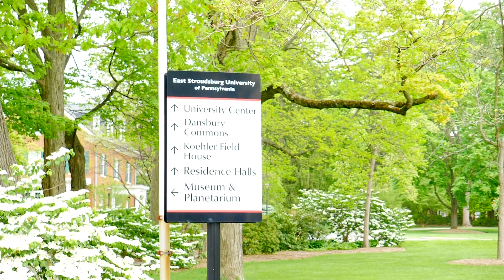Underexposed EP 7 - East Stroudsburg, PA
The Pocono Mountains of Pennsylvania aren’t the kind of mountains that will necessarily inspire in the same way that the Cascades or Sierra Nevadas. Even by Appalachian standards, they’re not particularly impressive in terms of their size and scale. Encompassing roughly 2,500 square miles of hilly terrain overlooking the Delaware River along its eastern flanks, the Pocono Mountains are a part of the Allegheny Plateau, along with its larger neighbors to the north, the Catskill Mountains. The terrain throughout the region is defined less by mountainous peaks, and more by a stacked series of ridgelines and plateaus, often separated by valleys and rivers. It’s the depth of the nooks and crannies that really house the treasures of the area, with dense old-growth forests full of evergreen and deciduous trees, mountain laurels, creeks, streams, and of course brilliant trails.

East Stroudsburg is a small community in the heart of the Poconos. With a university at the center of downtown, the Delaware Water Gap, two miles to the east, and plenty of hills throughout the area to play on, it’s a community ripe for outdoor recreational opportunities. And the mountain biking here, in particular, provides some of the best rubber to dirt experiences in all of Pennsylvania, which says a lot as the Keystone state holds some of the east coast’s best trails within its boundaries. The trails throughout the Stroudsburg Borough managed Glen Park, in particular, have a history that runs decades deep but have only recently begun to make a bit more noise up and down the northeast corridor thanks to increased visibility due to some regional enduro race series. The fast, lumpy, and rowdy trails that call it home are exactly what I love about riding bikes on the east coast, and exactly why we find ourselves here today.

The Pocono Bike Club is perhaps the most notable 501c3 that lends itself to the efforts of keeping the trails running. Still, the truth is that it’s a veritable hodgepodge of volunteerism - some of it organized, some of it not - that can be thanked for these brilliant trails. Over the last few decades the list of names behind the trails has grown immensely, a list that includes but is not limited to Dan Whitehead, Jim Dellevalle, Matt Arnold, Dan Brodeen, Kyle Kimble, Jeremy Smiley, Lee Sidlosky, Jack Arnold, David Cross, Jose Luis Baez, and last but not least George Halas and Danny Brennan, co-owners of the Pocono Bike Company, the area’s premier bike shop. While many of those are affiliated with the PBC, the reality is that many who work on these trails aren’t and that the beauty of this unspoken cooperation is that it’s a lot of people chipping in, which in turn helps to foster a surprisingly open and welcoming environment for riders from outside of the area.

The trails themselves are built into the side of a ridge with roughly 500 vertical feet of prominence to play around on. Rhododendron tunnels, copious amounts of dark topsoil, moss-covered rocks, and the occasional steep chute are the dominant natural features you’ll find here, as well as plenty of doubles, step-downs, and senders. You won’t find much in the way of signs or trail names beyond the stages they represent from various enduro races. Still, it’s easy to navigate, and the limited vertical relief encourages a “rinse and repeat” approach. Of course, shuttling has always been a big part of riding Glen Park, but most modern trail bikes are more than capable of handling all of the terrain here, and the climb up is friendly enough.

From a distance, East Stroudsburg and the modest Poconos Mountains that surround it aren’t likely to get your adventure juices flowing. The thing about this corner of the east coast is that it’s never about what you see from a distance, but rather what you find waiting for you beneath the dense canopy of the green tunnel that makes it worthwhile, and in my estimation, Glen Park is begging for a closer look.